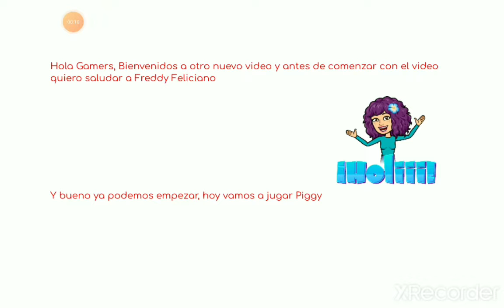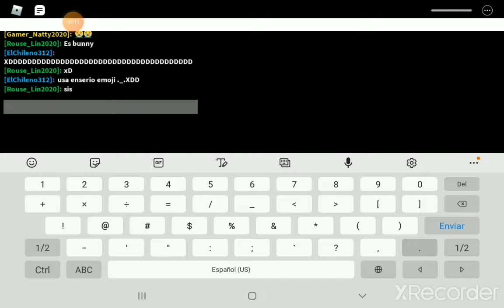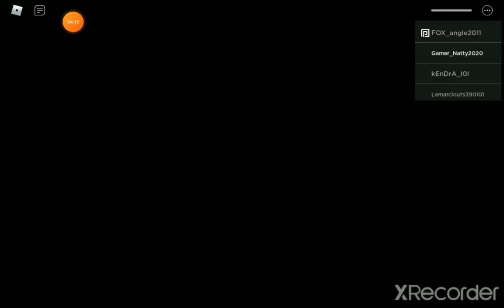Jugando Piggy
Saludos a Freddy Feliciano